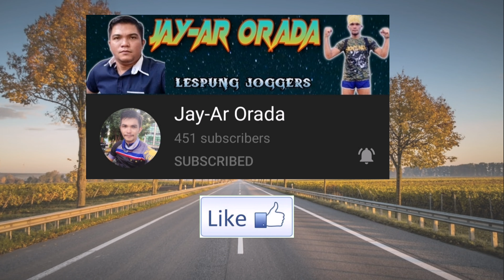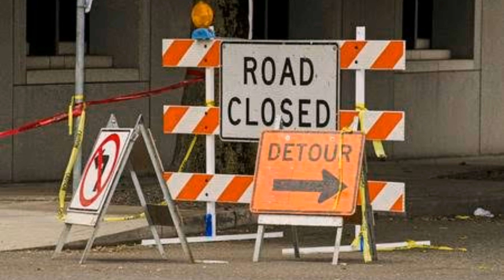Tips Para Iwas Aksidente sa Kalsada Habang Natakbo